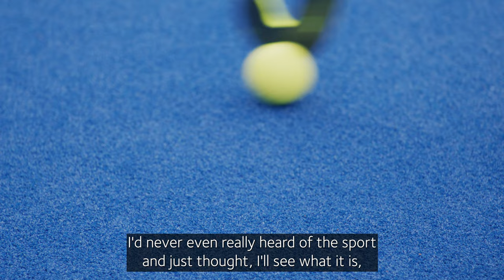Team England Start Line x Lily Walker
Team England Hockey star Lily Walker discusses making history at the 2022 Birmingham Commonwealth Games, along with her future in the sport.